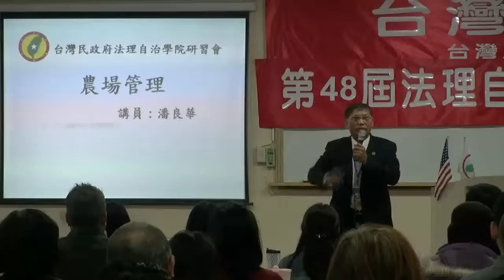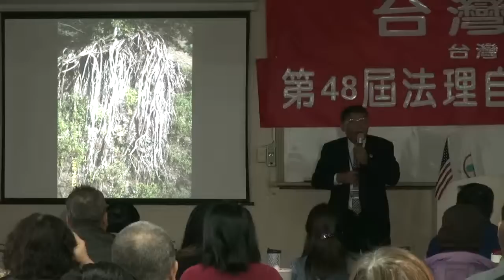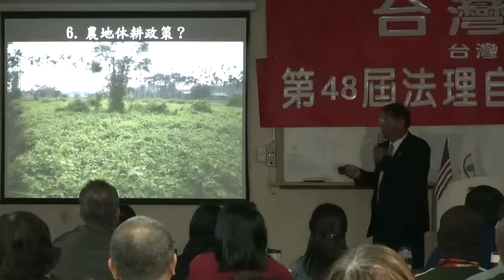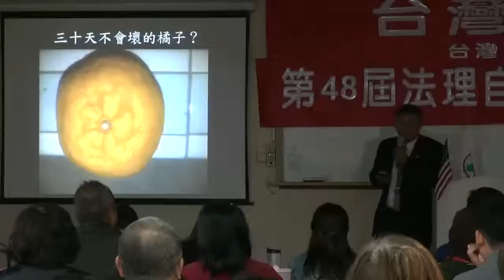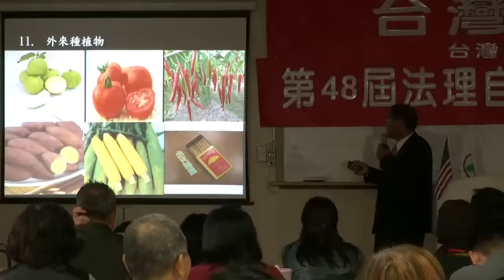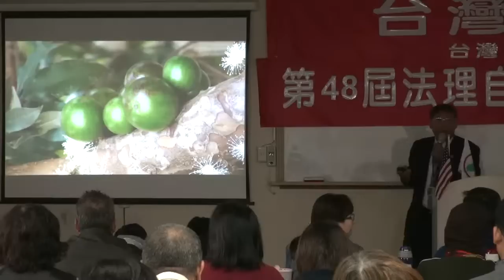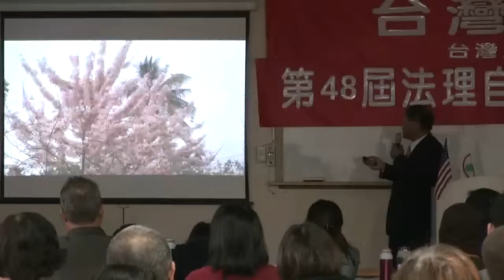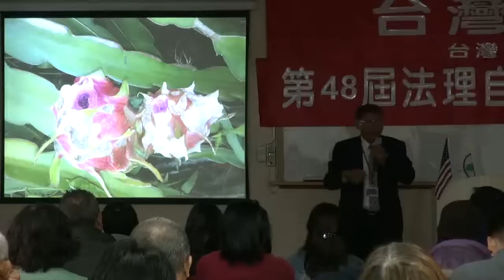130127-12-農場管理-潘良華-台灣民政府第48屆法理自治學院